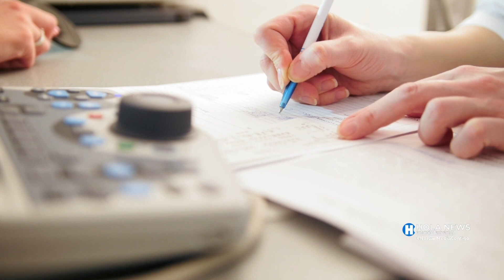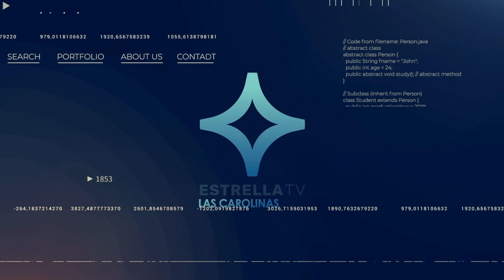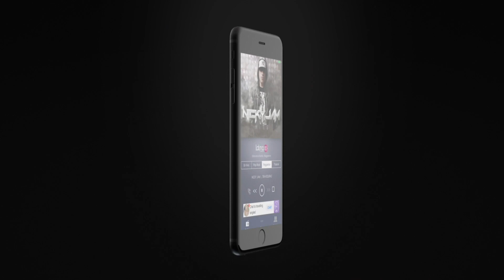Hola News Edición Especial - Jueves 12 de Enero, 2023